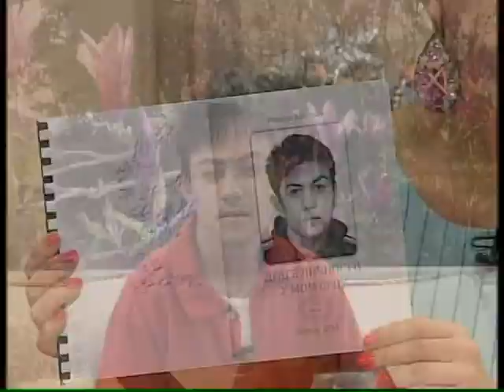Najava Memorijalnog turnira u malom fudbalu